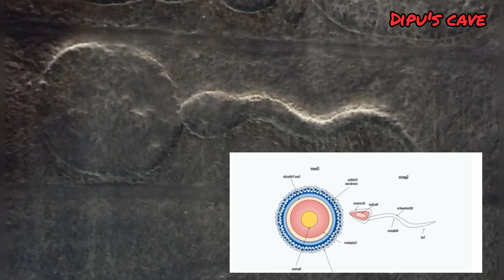আধুনিক বিজ্ঞান থেকে এক হাজার বছর এগিয়ে এই মন্দির।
আধুনিক বিজ্ঞান থেকে এক হাজার বছর এগিয়ে এই মন্দির। হিন্দু ধর্মের এক অপরূপ নিদর্শন। ভিডিও টি ভালো লাগল অবশ্যই share করুন যাতে হিন্দু ধর্মের আরো মানুষ জানতে পারে তাদের ইতিহাস। আপনাদের support পেলে এরকম আরো অনেক ভিডিও নিয়ে আসবো। ধন্যবাদ।🙏